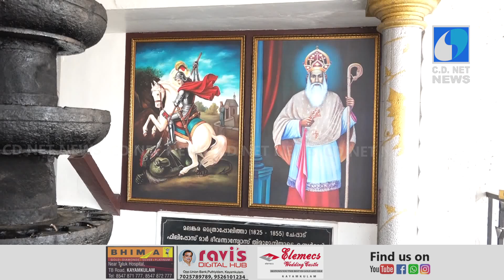ചേപ്പാട് ഫിലിപ്പോസ് മാര്‍ ദീവന്നാസിയോസിന്റെ 169-ാ0 ഓര്‍മ്മ പെരുന്നാളിന് തുടക്കമായി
ചേപ്പാട് സെന്റ് ജോര്‍ജ് ഓര്‍ത്തഡോക്‌സ് വലിയപള്ളിയില്‍ ചേപ്പാട് ഫിലിപ്പോസ് മാര്‍ ദീവന്നാസിയോസിന്റെ  169-ാ0 ഓര്‍മ്മ പെരുന്നാളിന് തുടക്കമായി. ഇതിനോടനുബന്ധിച്ച്  കൊടിയേറ്റ്   നടന്നു.